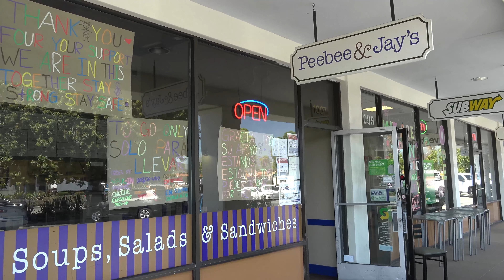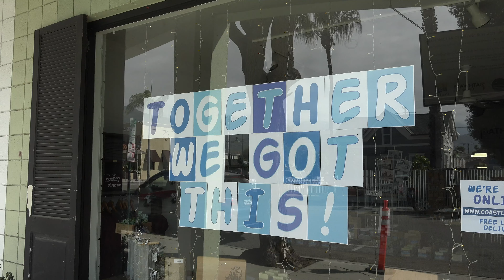Peebee & Jay's Update - Carpinteria in the COVID-19 Pandemic